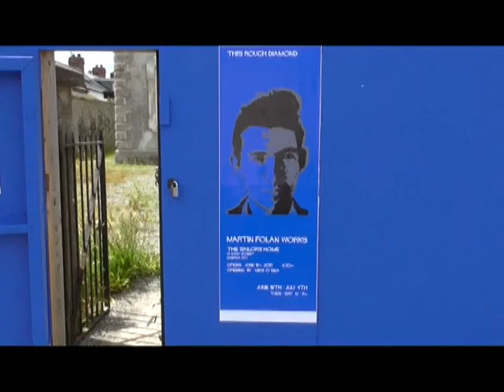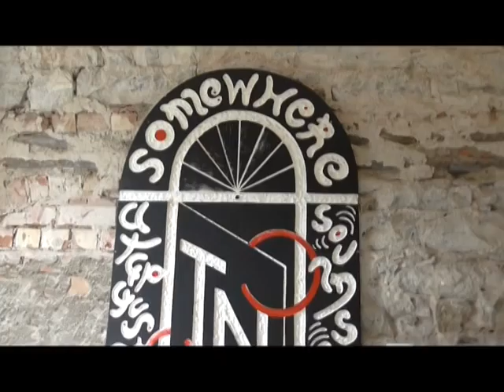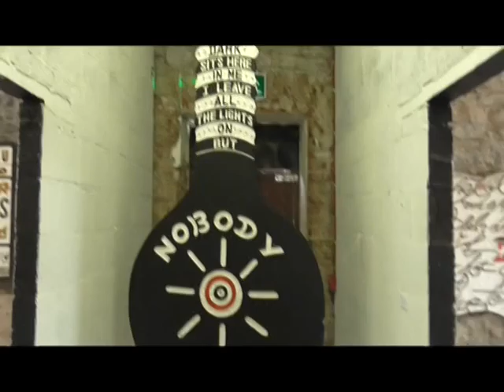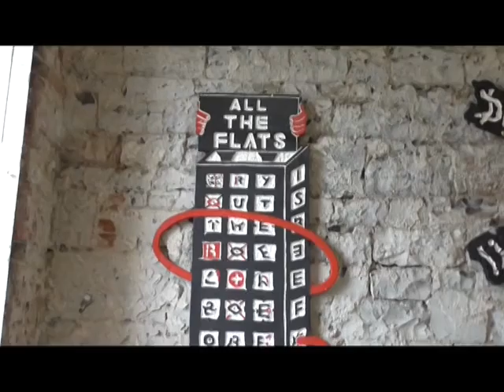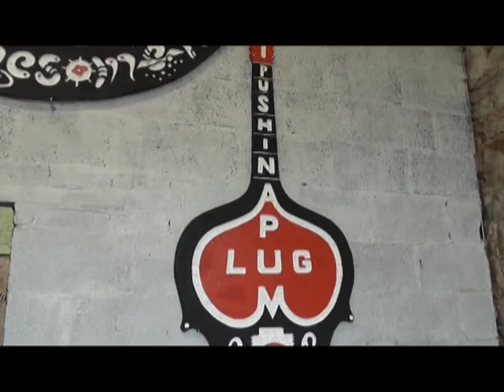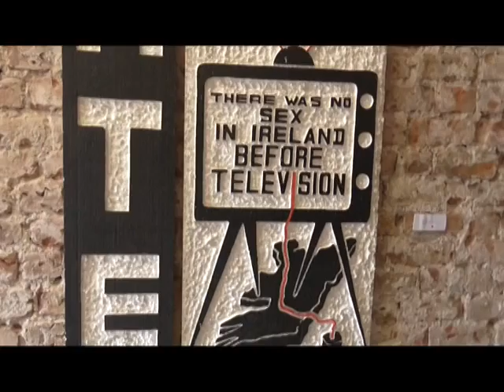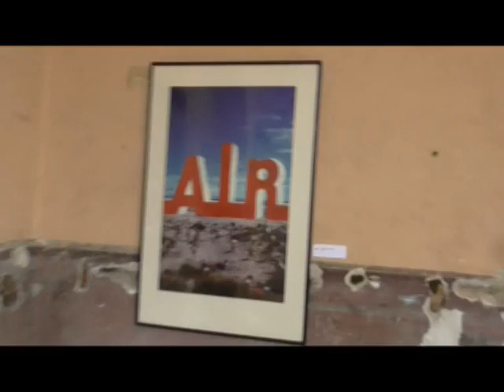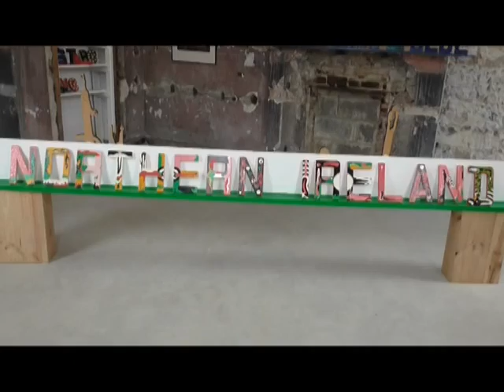Martin Folan Exhibition Limerick June 2015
This Rough Diamond: Martin Folan Works at the Sailors' Home Limerick Opening June 18th 2015.
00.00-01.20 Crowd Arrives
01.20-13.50 Mick O'Dea Opening Speech
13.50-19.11 Marina (Martins Daughter) Thanks
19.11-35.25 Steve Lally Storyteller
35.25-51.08 Walk through the exhibition to music Martin liked
Tracklisting:-
1. Durutti Column: Sketch for summer
2. Talking Heads: Listening wind
3. Japan: The experience of swimming
4. Neil Diamond: Song song blue

Martin Folan was educated at the National College of Art & Design (Sculpture) and Limerick School of Art & Design (Masters Degree in Fine Art). His solo shows include exhibitions at the Belltable Arts Centre, Butler Gallery, Cúirt International Poetry Festival, ILAC Shopping Centre, Limerick City Gallery of Art, Nun’s Island Arts Centre, Orchard Gallery, Project Arts Centre, Temple Bar Gallery, Triskel Arts Centre, Tyrone Guthrie Centre, P.S.1, New York and the Hudson D. Walker Gallery in Provincetown. Group shows include E.V.A.+, Independent Artists, Irish Exhibition of Living Art, Group 688, and An Eire of the Senses in Shanghai. Martin won the Guinness Peat Aviation Award and was the recipient of the first Ireland/America Art Exchange Fellowship to P.S.1 Studios in New York. He was subsequently awarded fellowships by the Fine Arts Work Center in Provincetown and by the Massachusetts Council for the Arts and Humanities. A visual artist unique in the Irish tradition, Martin was also a community, performance and public artist who poured his energy into the places and spaces he occupied. He was a teacher and writer and those he worked with, like his house, studio, and garden in Wolfe Tone Street, will always bear his mark. Sadly Martin passed away in June 2014. He is fondly remembered by family, friends and associates.